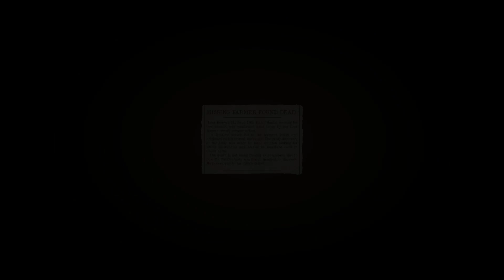Mafia: Definitive Edition - Chapter 09 - A Trip to the Country